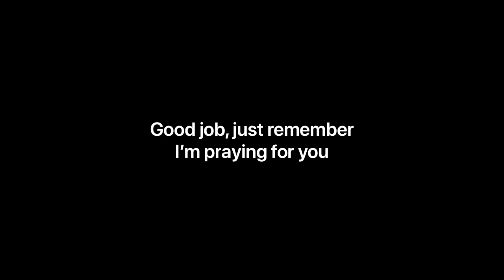How to draw cartoon faces for beginners: lesson 1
Learn to draw a crazy little face using things in your house. Easy lesson for drawing beginners.